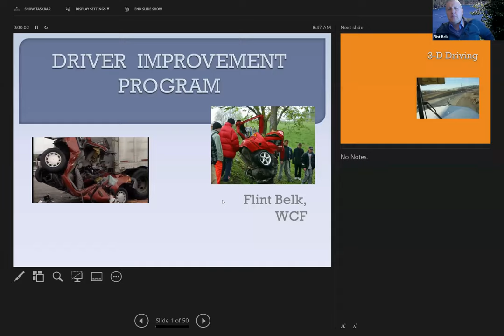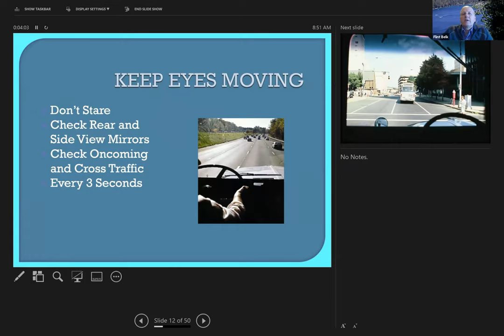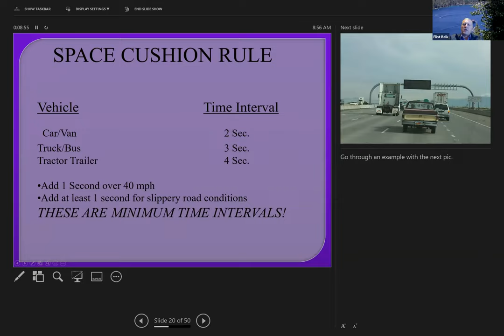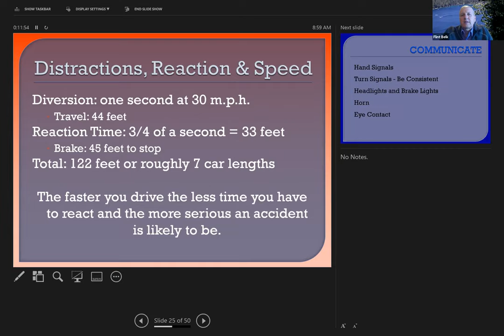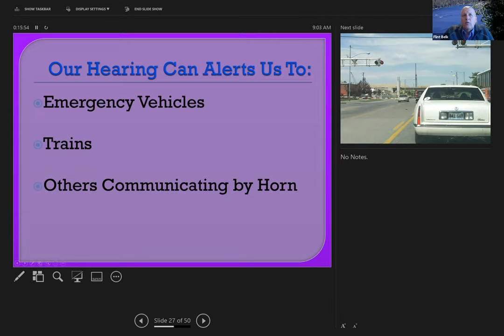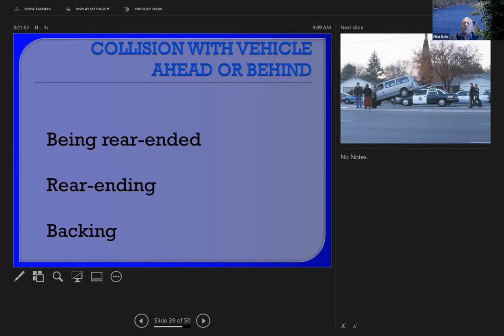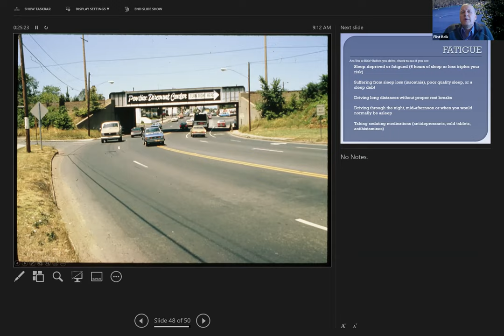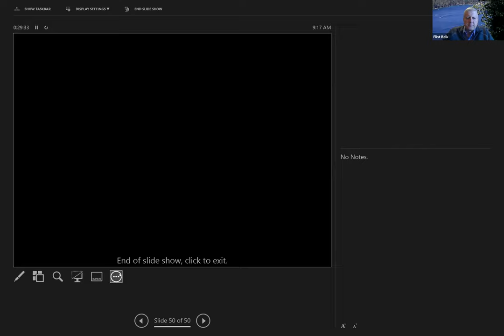2021 Defensive Driver Training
Video of defensive driving training January 2021